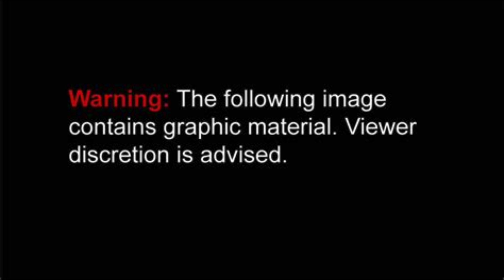The Manson Family Murders: He Made Us Do It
The Manson Family, under the leadership of Charles Manson, gained infamy for their involvement in the Tate-LaBianca murders, inspired by Manson's apocalyptic "Helter Skelter" race war theory. Located at the Spahn Ranch, this cult-like group of Manson Girls displayed intense devotion and fell prey to Manson's manipulation tactics. Despite initial death sentences, legal reforms eventually commuted their punishments to life imprisonment, leaving a haunting legacy within the 1960s counterculture movement.